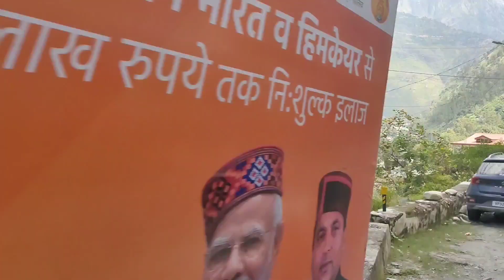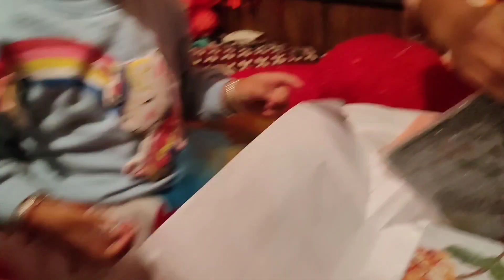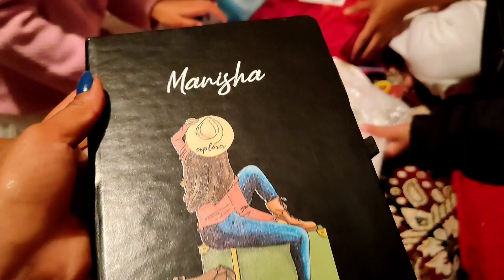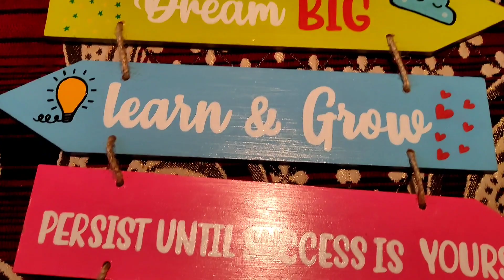di का birthday 🥳 celebration ❤️